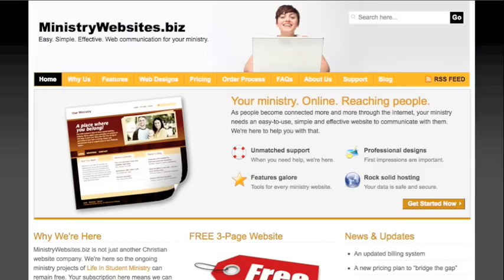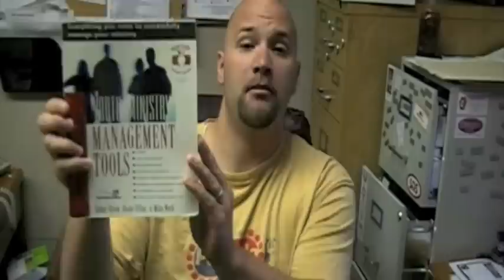9 tips for planning youth group events and trips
Guest, Brett Hetherington, shares 9 tips for how to best plan and prepare for youth group trips and events.